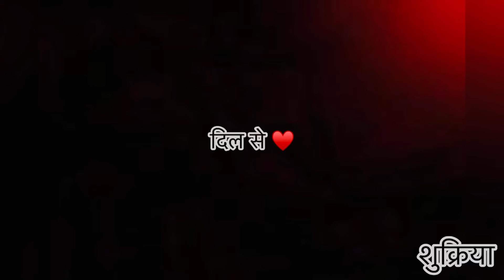Meesho Random Finds✨Jewellery|Clothing|Bags|Blouses|Nails|divyamongia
*All Product Links:

1. Women's Dailywear American Diamond Ring

2. COTTONCUBE Boho Macrame Woven Decorative Pillowcase for Couch Bed Sofa Bench Farmhouse Home Decorative with Tassels (17" X17, Cream) Singel pices

3. Arzonai personality jewelry women fashion retro geometric circular metal earring earrings CCB chain earrings

4. The Pink Truck Set of 24 Artificial reusable Nails in Black tips with Bow Design with glue Black (Pack of 24)

6. HEART SHAPED SLING BAG FOR WOMEN N GIRLS WITH SHOULDER STRAP.

7. Redamancii Square Neck Full Sleeve Casual Ribbed Top for Girls and Women

8. Alisha Voguish Women Kurta Sets